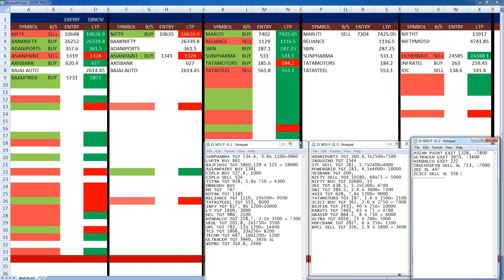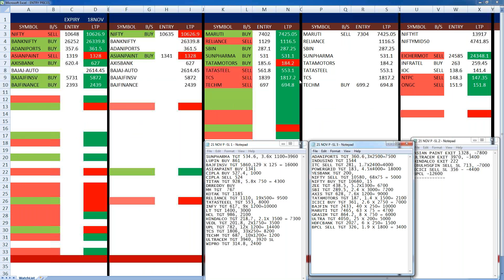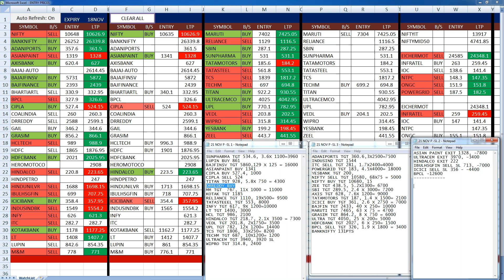21ST NOV INTRADAY TRADES IN NIFTY 50 PROFITS & STOPLOSS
SUNPHARMA TGT 534.6, 3.6X 1100=3960
LUPIN BUY 861
BAJFINSV TGT 5860,129 X 125 = 16000
ASIANPAINT BUY 1341
CIPLA BUY 527.4, 1000
CIPLA SELL 524
TITAN TGT 928, 5.8X 750 = 4300
DRREDDY BUY
MM TGT  767, 11X 1000 = 11000
KOTAK TGT 1185
RELIANCE TGT 1110, 19X500= 9500
TATASTEEEL TGT 553, 8000
INFY TGT 617, 9X 1200=10000
LT TGT 1400, 3000
HCL TGT 986, 2100
HINDALCO TGT 218.7, 2.1X 3500 = 7300
VEDL TGT 201.8, 2X1750= 3500
UPL TGT 782, 12X 1200= 14400
TCS TGT 1806, 33X250= 8200
TECHM TGT 687, 10X1200= 1200
ULTRACEM TGT 3940, 3920 SL
WIPRO TGT 314.8, 2400
ADANIPORTS TGT 360.6,3X2500=7500
INDUSIND TGT 1544
ITC SELL TGT 281, 1.7X2400=4000
POWERGRID TGT 183, 4.5X4000= 18000
YESBANK TGT 200,
NIFTY SELL TGT 10580, 68X75 = 5000
NIFTY BUY TGT 10680, 15
ZEE TGT 438.5, 5.2X1300= 6700
SBI TGT 289.5, 2.4 X 3000= 7200
AXIS TGT 628, 7.6X 1200= 9000
TATAMOTORS TGT 187, 1.4 X 1500= 2100
ICICI BUY TGT 361, 2.6 X 2750 = 7000
BAJFIN TGT 2433, 40 X 250= 10000
MARUTI TGT 7465, 63 X 75 = 4700
GRASIM TGT 864.2, 8 X 750 = 6000
ULTRA TGT 4050, 25 X 200= 5000
HDFCBANK TGT 2027, 6 X 250= 1500
BPCL SELL TGT 326, 1.9 X 1800 = 3400
BANKNIFTY 131PTS

STOPLOSS

ASIAN PAINT EXIT 1328, -7800
ULTRACEM EXIT 3970, -3400
HINDALCO EXIT 222
IBULHSGFIN SELL SL 713, -7000
ICICI SELL SL 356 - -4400
BPCL -12600